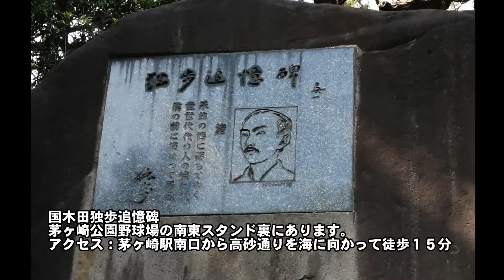独歩のふたつのエピソード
結核療養所南湖院に入院していた国木田独歩にまつわるエピソードをご紹介します。

茅ヶ崎ゆかりの人物館・開高健記念館Facebook